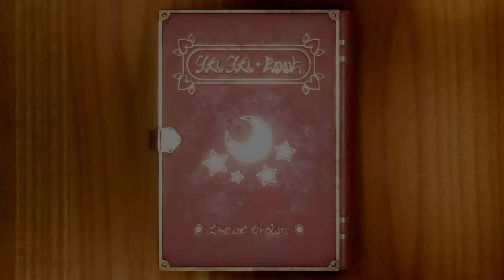Mario Party Superstars Minigames - Mario Vs Luigi Vs Peach Vs Daisy (Hardest Difficulty)